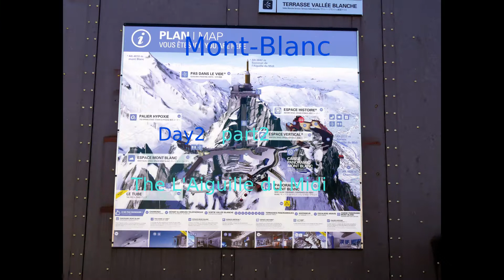เดินด้วยกันไหม#จุดชมวิวเทือกเขาแอลป์ที่สูงที่สุดในยุโรป=The Aiguille du Midi#MontBlanc.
the Aiguille du Midi is a 3842m.peak in the Mont-Blanc massif of the French Alps. ''Aiguille du midi'' translates as ''Needle of the South''It is be called that because of its position due south of Chamonix.
     It has been an essential and extremely popular world attraction ,with nearly half a million visitors per year. from its height of 3778m.the Aiguille du midi and its laid-out terraces offer a 360 panoramic views of all the French, Swiss and Italian Alps.
    The thing that strikes me as I arrive at the Aiguille is just how much development , building have been done on this peak.I'm very surprised the amount of works done up here. make me feel an overwhelming sense of awe as I traverse.IT'S AWESOME !!!